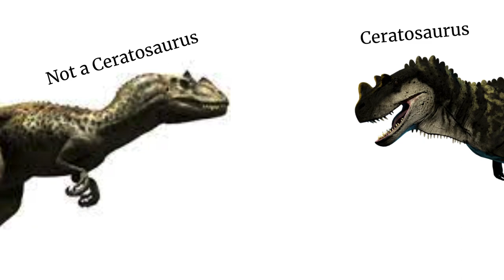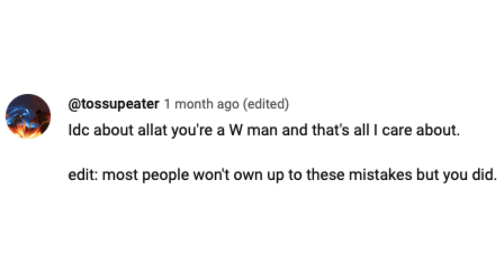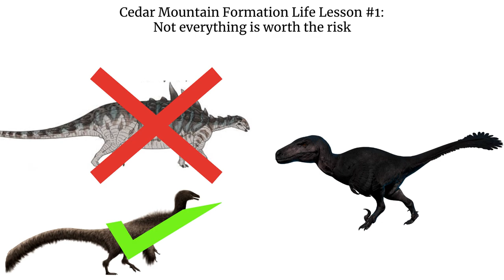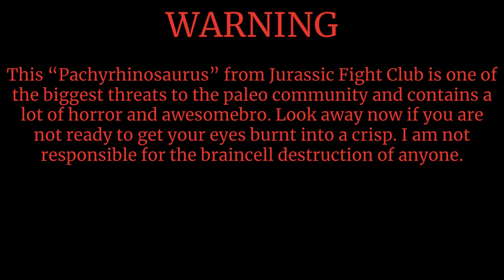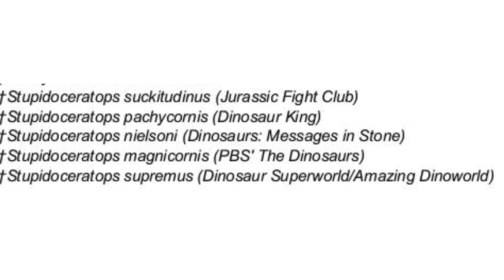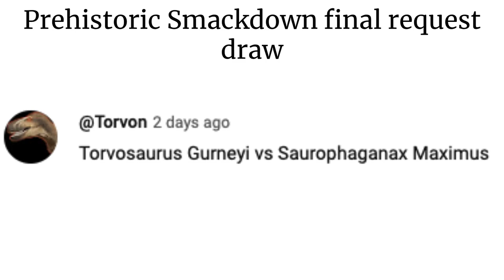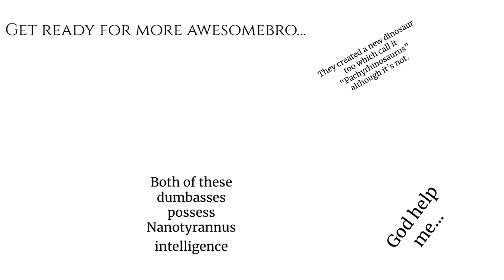Rager's Jurassic Fight Club Review Part 2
Get ready for more awesomebro from everyone's favourite paleo doc: Jurassic Fight Club! Sorry I sound like shit. My throat really hates me today